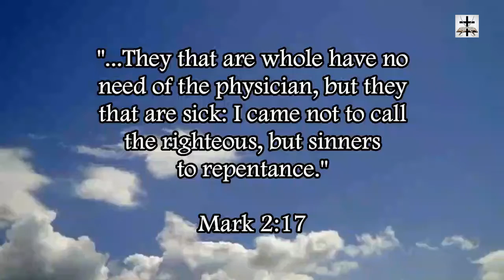Illuminati Madonna Pornographic Instagram Post Shows Degeneracy Of Illuminati Hollywood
More Illuminati degeneracy from Illuminati high Satanist Madonna.